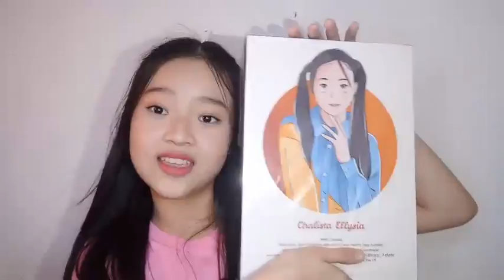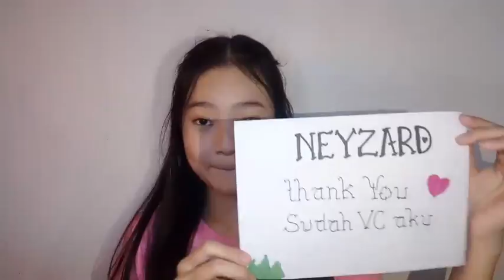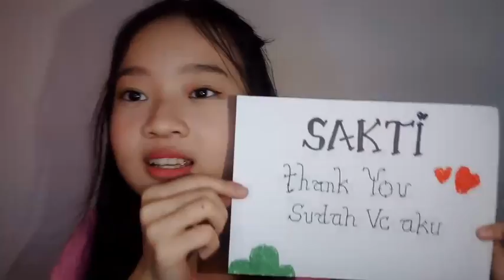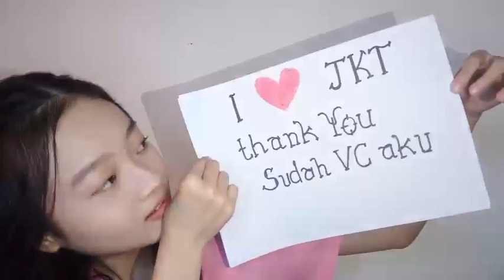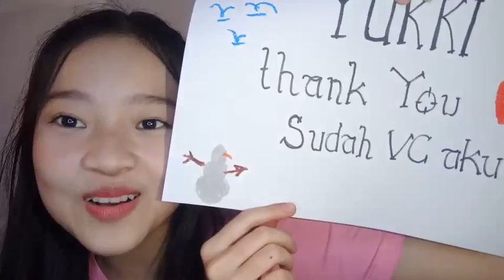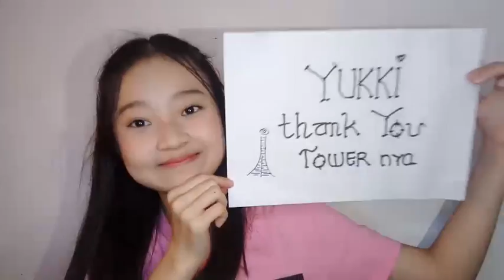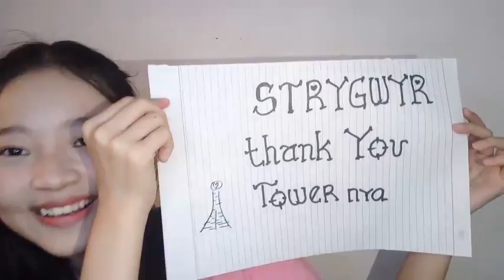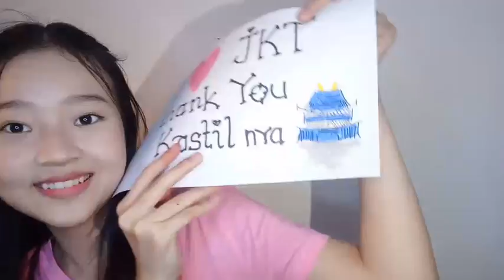Live Showroom Chalista JKT48 - 23-11-20